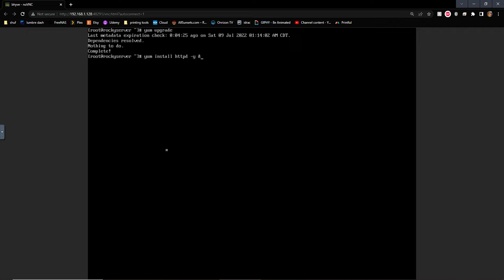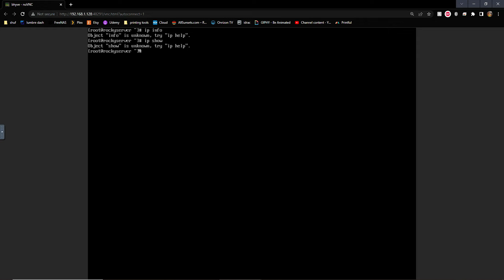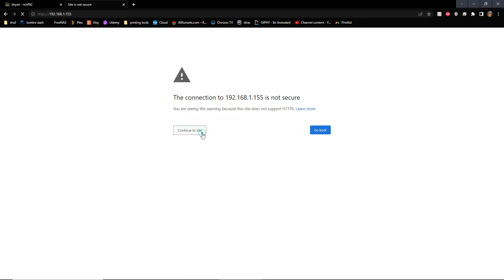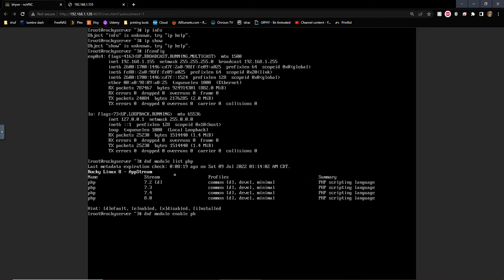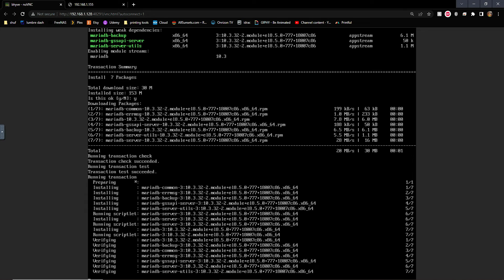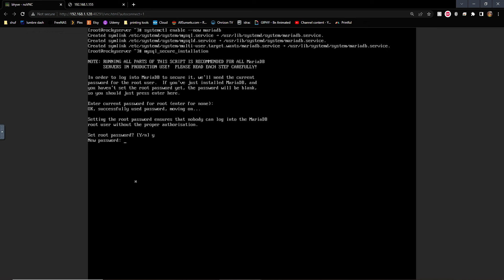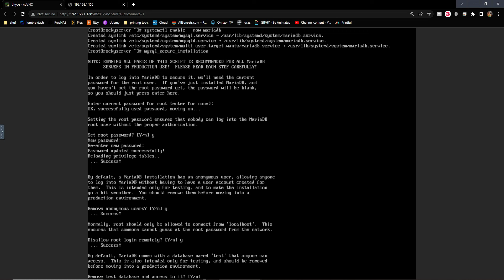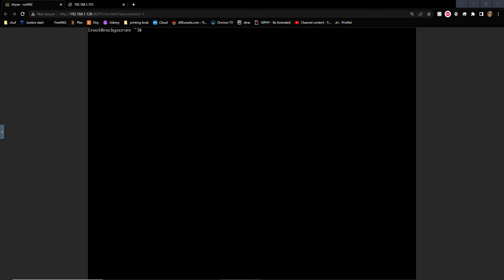rocky linux 8 lamp install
quick fast easy lamp install on rocky linux 8